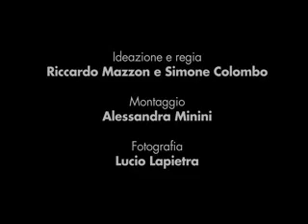Alborosie - Call Up Jah